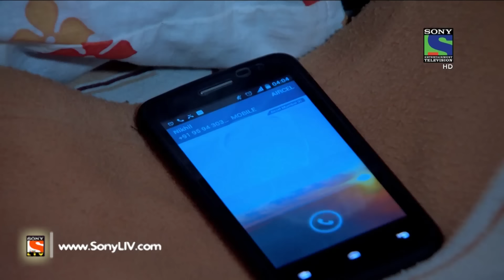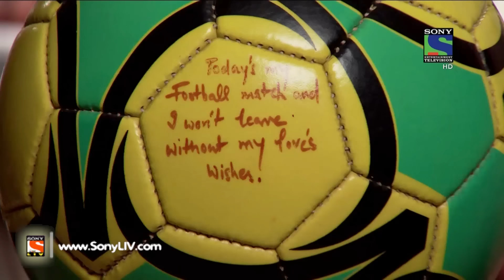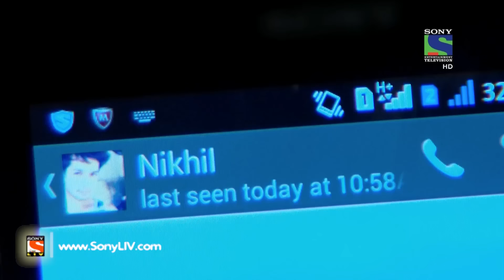Mooh Boli Shaadi - मुह बोली शादी - Episode 73 - 11th June, 2015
Nikhil tries to speak to Anmol and goes to the room where she is sleeping. He makes paper rockets and throws it towards Anmol in order to communicate with her. Anmol wakes up and blushes when she reads whats written on the paper rockets. But the two of them are forced to cut their conversation, short as one of the rockets goes towards Buaji. Next morning, Nidhi decides to run some family errands herself as she is worried about the safety of her family members. Buaji meanwhile goes to Seema and tries to find out whats written on the paper rocket but Seema refuses to give out any information. Will Anmol continue to keep silent in spite of Nikhil's insistence to speak to him? Find out here.

Anmol, a very bubbly girl, meets Nikhil, a well-planned career oriented boy from a middle class family in Delhi. Love happens and the girl proposes the boy. Families do not give consent for their relation and with no choice left the lovers get married secretly. The fun starts when this youthful couple need to keep the secret from their warring parents and live like strangers to mitigate the enmity.

When the truth gets revealed, the family drama breaks lose & the lovers decide to stand for each other. Despite all the rejections and objections, Anmol moves into Nikhil’s home. But, just when they were expecting a “happily ever after”, reality hits them & they realize that they come from very different worlds…

This is a journey of two young impulsive lovers who grow into mature married couple